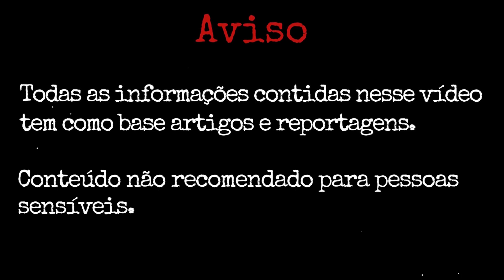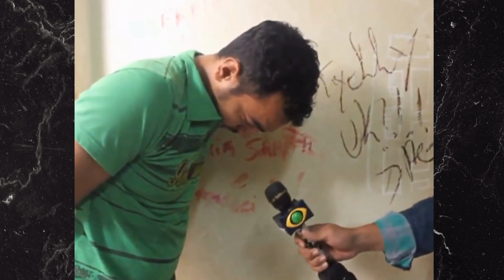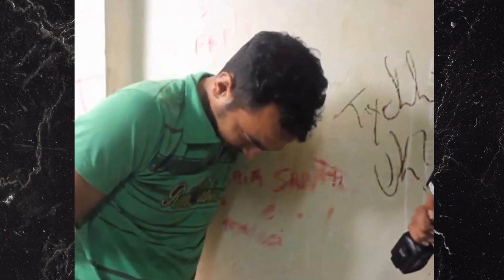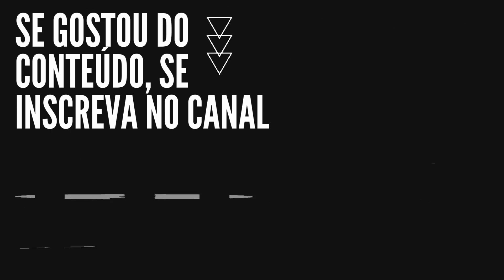RAFAEL DA SILVA RIBEIRO: O ESQU*RTEJ*DOR C*NIB*L DE BREU BRANCO PA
Na noite de 06 de maio de 2015, no município de Breu Branco, no sudeste do Pará, Maria Zélia Ribeiro dos Santos, de 46 anos, foi vista pela última vez, bebendo em um bar da cidade, na companhia de um homem conhecido como Rafael.

O desaparecimento de Maria Zélia passou a ser investigado pela polícia.

Em 09 maio, a polícia descobriu o endereço de Rafael da Silva Ribeiro, de 27 anos, por meio de um moto-taxista, que transportou Rafael e Maria Zélia na noite de 06 de maio.